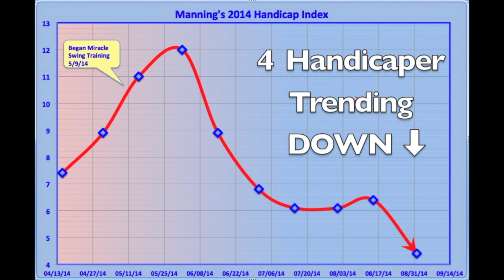What is GSM? Button 2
This video briefly describes the Golf Swing Mastery training system